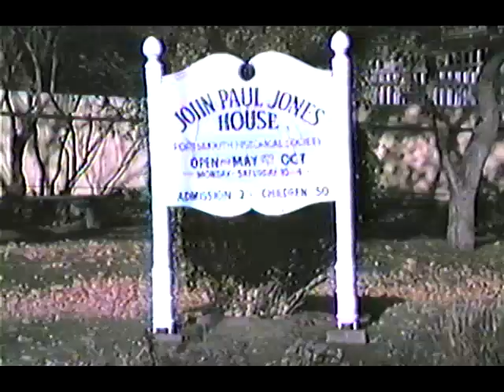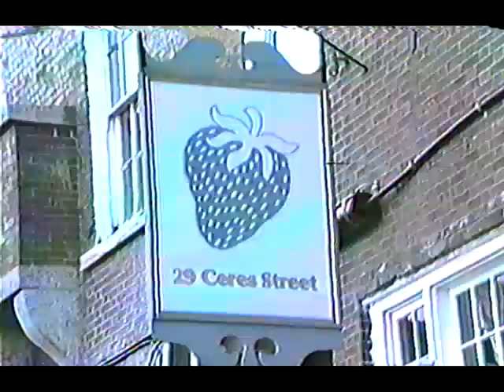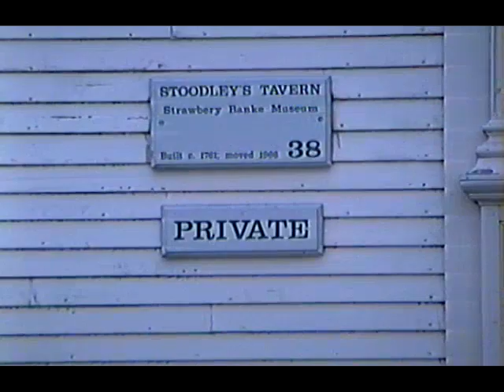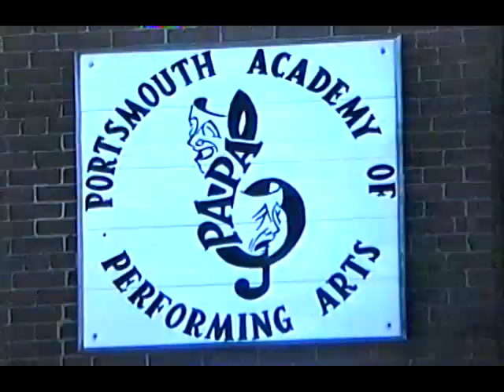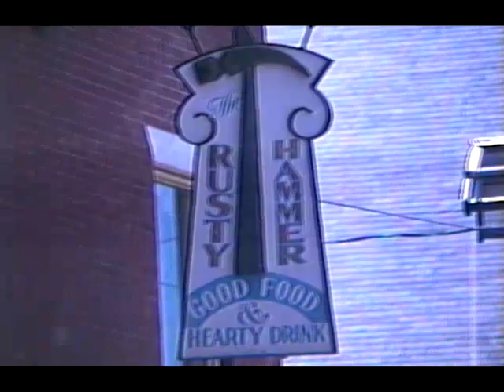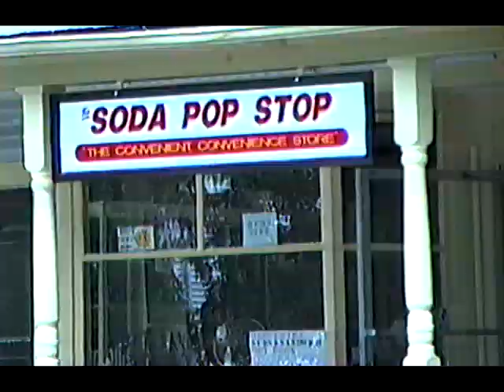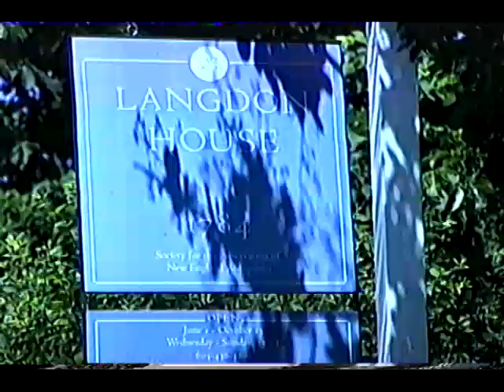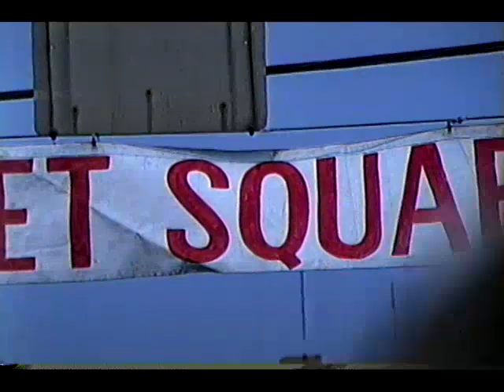Portsmouth Scenes 1987 1988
Everyday scenes of Portsmouth, NH taken in 1987 and 1988.